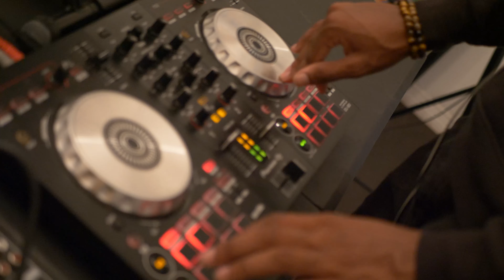MDV - DFW Cypher | Shot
For videos call or text 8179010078